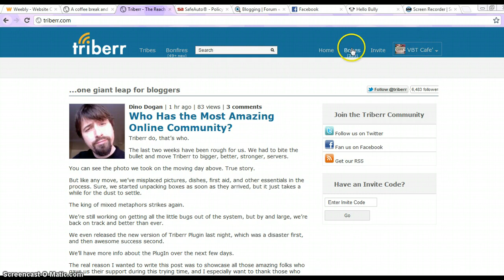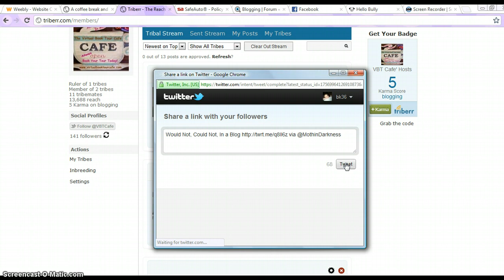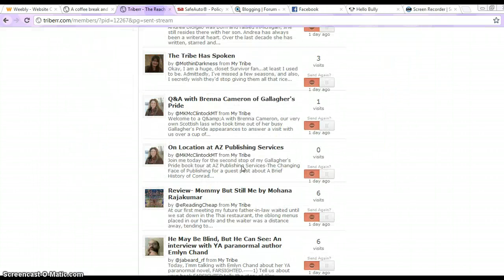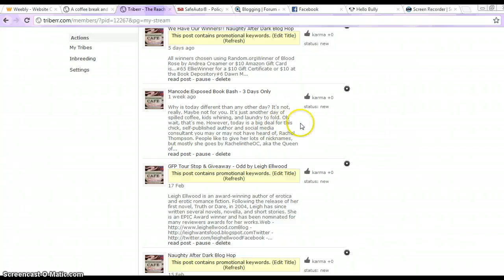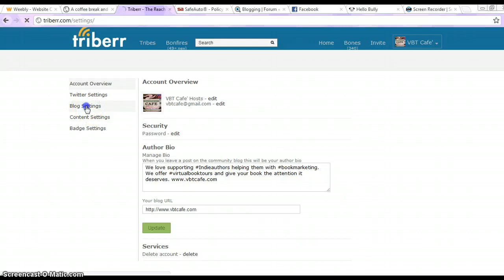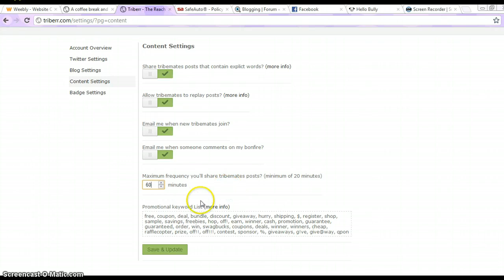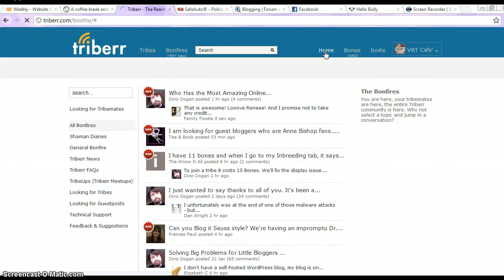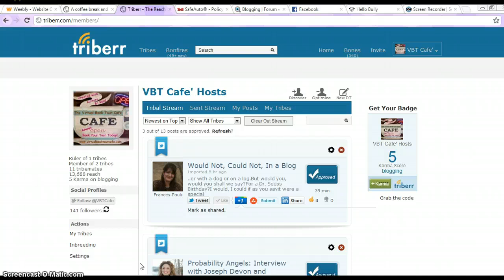VBT Cafe' Host Group on Triberr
How-to get started on Triberr